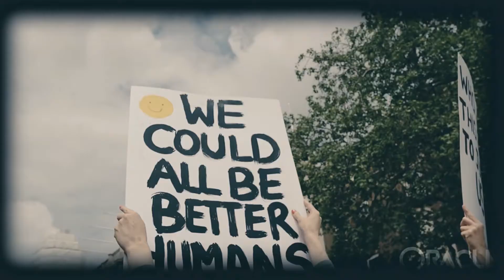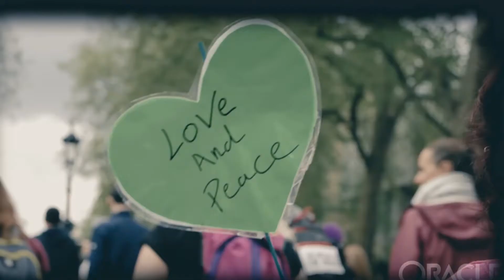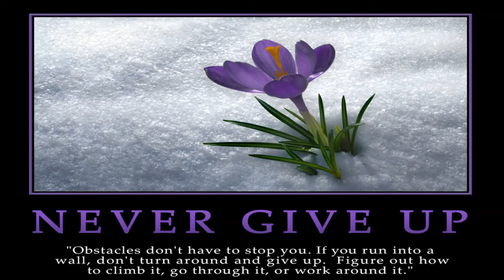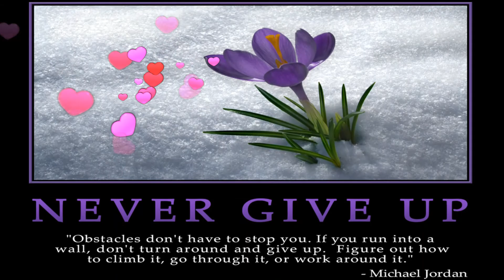NEVER EVER GIVE UP!!!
Humanity has been through centuries of suffering, hardship, adversity, chaos, war, murder, constant never-ending, manipulated fearmongering cruelty but all the while, after and during all of this…

WE HAVE SURVIVED
WE HAVE CONTINUED TO LOVE
WE HAVE CONTINUTED TO FIGHT
WE HAVE CONTINUED TO DO GOOD THINGS
QUITE FRANKLY MY DEARS, WE ARE UTTERLY AMAZING BEINGS!!

And so…

After enduring all this crap there is one thing crystal clear…
TO GIVE UP NOW AFTER IT ALL WOULD BE BEYOND LUNACY!!!

And so…

WE STAND UP STRONGER AND TALLER THAN EVER BEFORE
WE SEE THE LIGHTS THAT WE OURSELVES ARE CREATING
WE SEE THE CONSTANT TRUTHS SEEING THE LIGHT OF DAY MORE THAN EVER BEFORE
WE CARRY ON CARRYING ON FOR THE SAKE OF ALL THAT HAS COME BEFORE US
WE SUPPORT AND LOVE AND SEE EACH OTHER THROUGH THIS THING WITHOUT HATE OR BITTERNESS BUT WITH A FLOWING HEARTFELT WARMTH OF HOPE AND FAITH FOR SOMETHING BETTER

Because…

WE THE PEOPLE HAVE ARISEN LIKE NEVER EVER BEFORE AND SO…

Using the words of LOVE, DETERMINATION and PASSION from STEFAN MOLYNEUX, this video is MY BEACON to you, to help reignite your flames of truth because these ARE the times we were prepared for in this lifetime, these are the moments we agreed to help into existence for the future of all things because this is NOT just about FREEDOM, this is about…
SAVING OUR SPECIES LIKE NEVER BEFORE!!!

I wish you STRENGTH, LOVE, PASSION, HOPE, FAITH and more than all things, KNOWING… the knowing of the TRUEST AND PUREST YOU…

'Don’t Fuck Off And Fade Out' 😉
~Stefan Molyneux